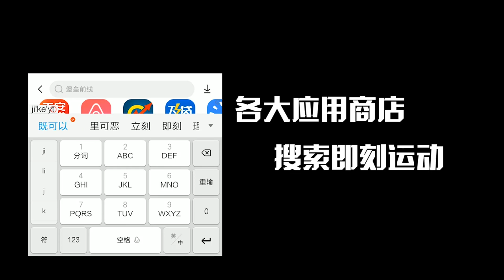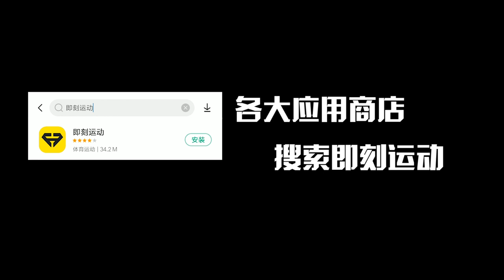心情不好时想吃甜食怎么办？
心情不好的时候容易吃巧克力等甜食怎么办？半月板损伤该如何练习腿部？健身教练如何规划自己的未来？